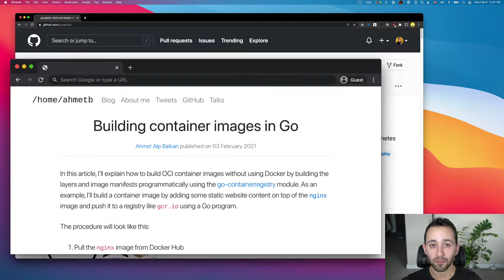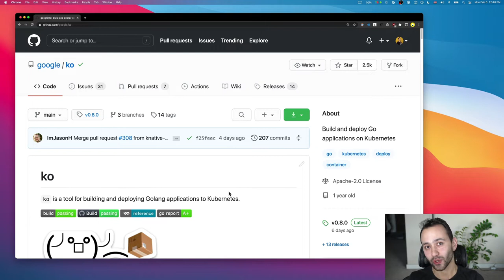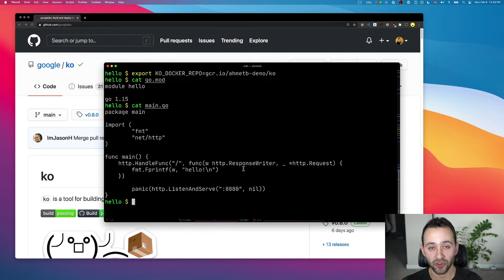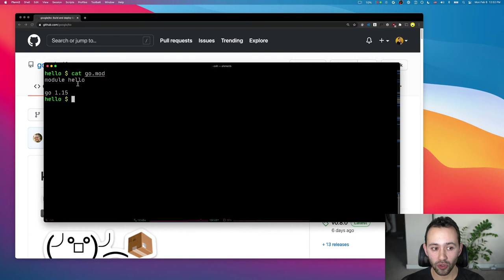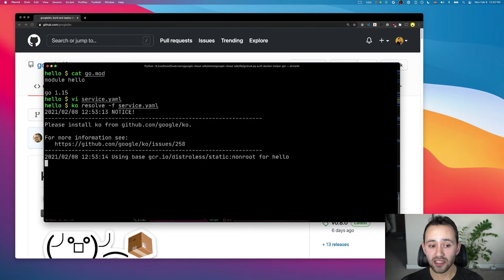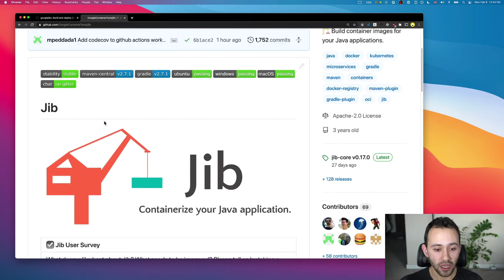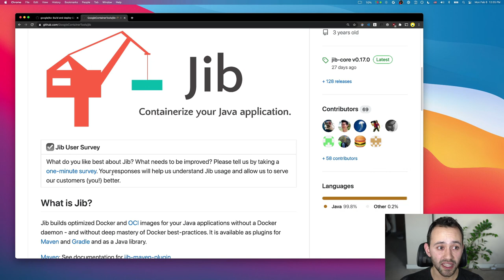Go uygulamalarından Docker'sız container image yapmak (ko)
Ko açık kaynaklı projesini kullanarak Go uygulamalarınızı Docker kullanmadan ve Dockerfile yazmadan doğrudan docker image'a dönüştürüp, registry'lere push edip isterseniz, hatta Kubernetes'e de doğrudan deploy edebilirsiniz.

2. Go ile container image'lari yapmak
5. Jib ile Java'yi Docker'siz build etmek

► Sorularınızı videolara yorum olarak ekleyin ve tartışalım.
► Canlı yayınlardan haberdar olmak için:
Twitter 'den beni takip edebilirsiniz.
Discord üzerinden gruba sorular sorabilirsiniz.